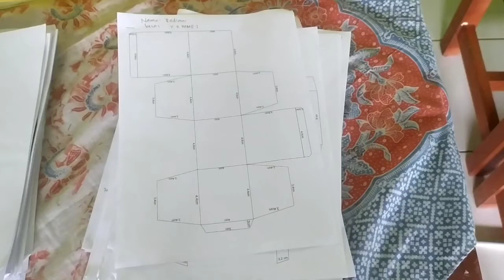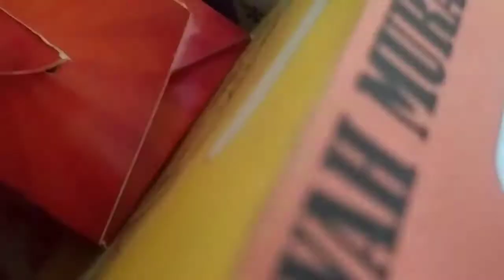DESAIN PERCETAKAN KEMASAN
pelatiham Ukk Dedsin grafis Percetakan oleh siswa/i SMK N 1 Anjatan